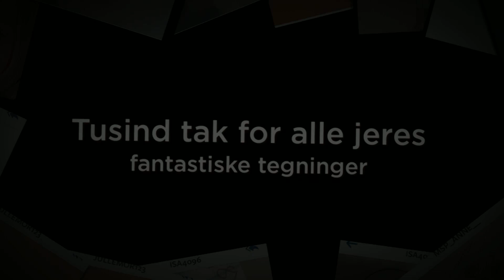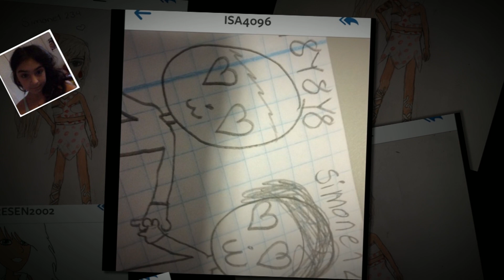Simone1 234 blog #9 ALOHA MSP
Det er min video blog, hvor jeg svar på jeres spørgsmål